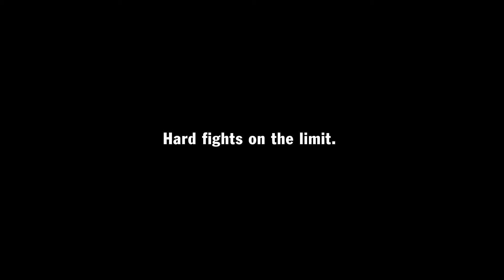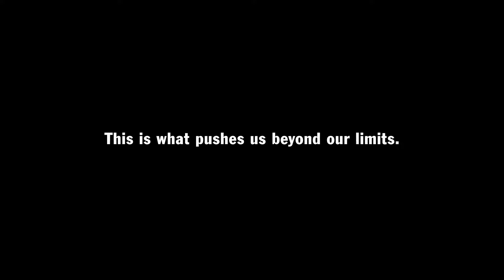WEC - 6 Horas de Nürburgring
O que leva as pessoas a irem além de seus limites?
Tomar cada grande vitória como um novo ponto de partida e sentir o apoio dos fãs. Assim foi a experiência da equipe Porsche nas 6 Horas de Nürburgring. Assista ao vídeo e veja os melhores momentos da vitória da última corrida no WEC.